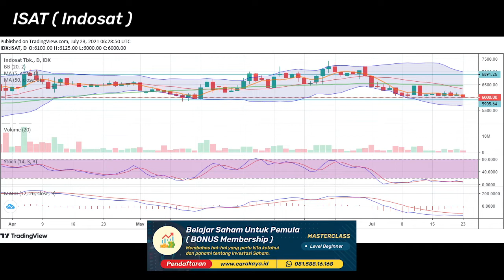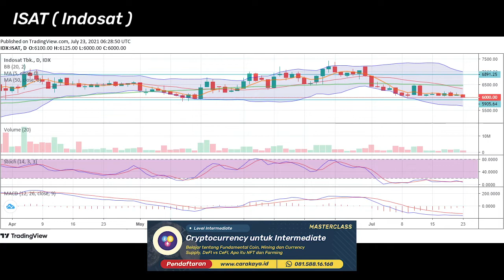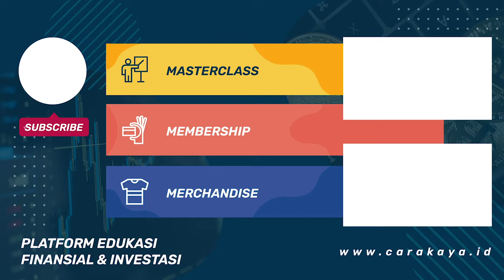ANALISA TEKNIKAL SAHAM 25 JULI 2021 ISAT CPIN SINYAL SAHAM TRADING INVESTASI PROFIT MAKSIMAL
Daftar Free Class Saham

Masterclass Belajar Finansial dan Investasi (Saham, Crypto, Asuransi, Obligasi, Property)